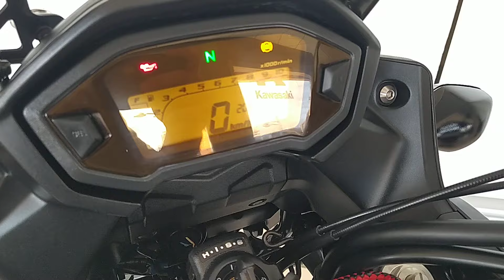HONDA CB 500X ABS de segunda mano